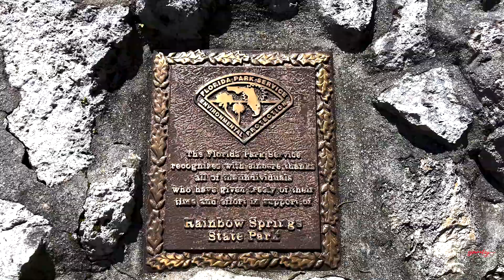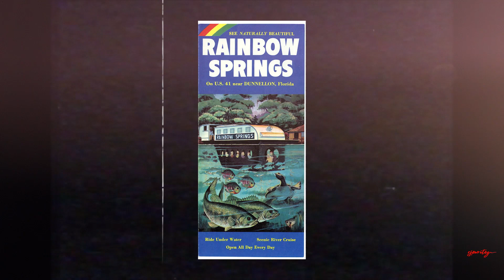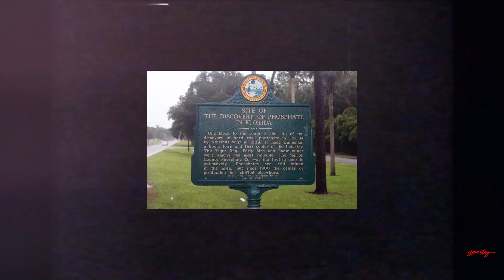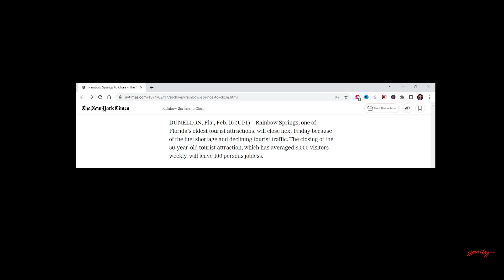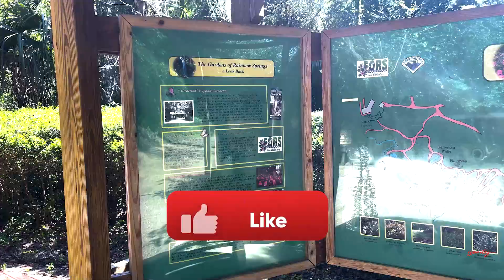The Truth about Rainbow Springs rich Florida History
Rainbow Springs located in a small town named Dunnellon Florida is home to wildlife, blooming azaleas, and Florida’s fourth largest spring. It boasts a rich history from its tourism days to its connection with two African American men who had a strong impact and influence over its 30+ year run. In this series, come and join me as I dive deep into the world of Rainbow Springs from its past history to its current present. This beautiful place will not disappoint.

Stories have the power to inspire and impact people in ways that go beyond the surface. We are always looking for a story to share.

Follow RJPWritez on Social

Sign up for our newsletter to get the latest news & updates